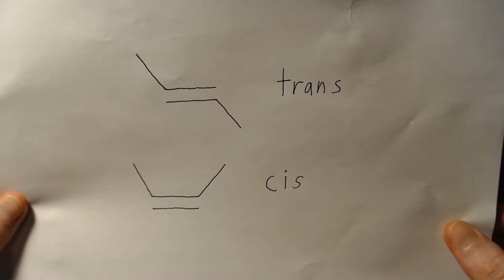Enantiomers Explained and Structures in 3d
This video will help you to understand the concept of enantiomers that confuses so many students starting organic chemistry. In only 10 minutes, this explanation can help you for the rest of the year in organic chemistry.